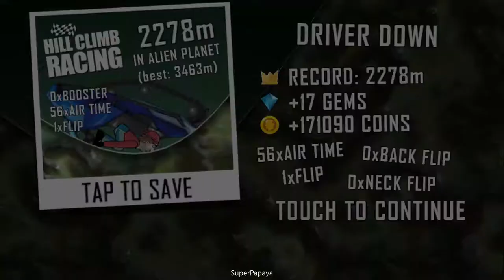Snowmobile Alien Planet Full Upgrade Hill Climb Racing Gameplay Walkthrough